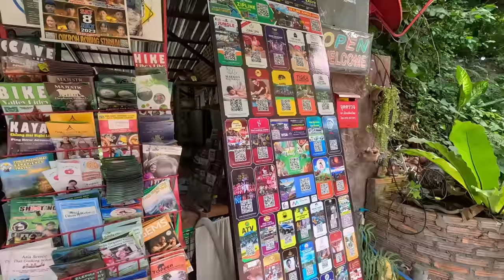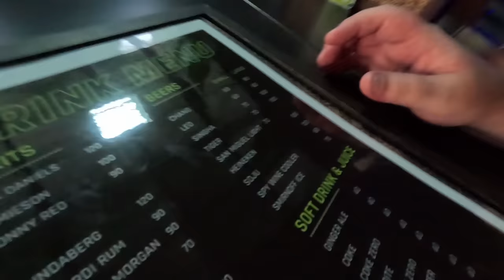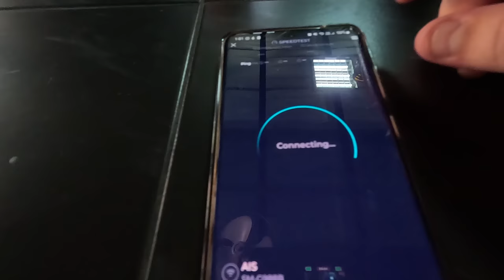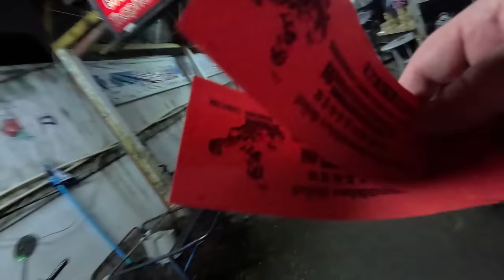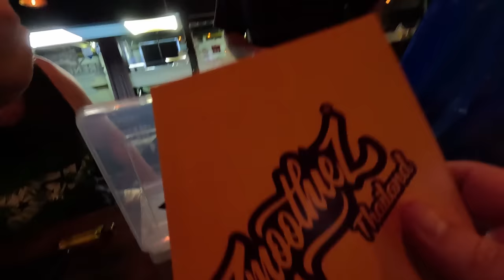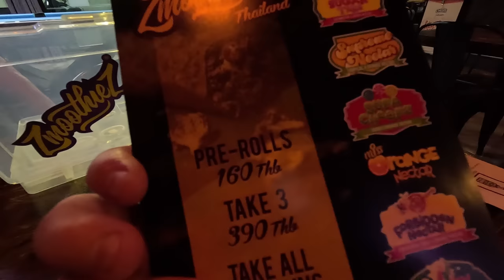A Night to Remember in Chiang Mai: Bars, Beer Pong, Markets, Fights and More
My first day in Chiang Mai.